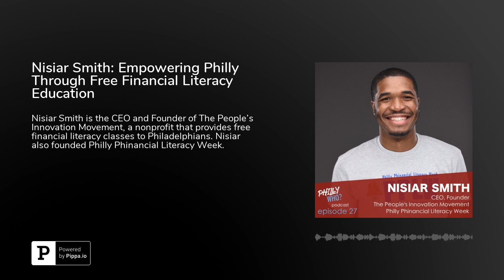Nisiar Smith: Empowering Philly Through Free Financial Literacy Education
Nisiar Smith is the CEO and Founder of The People’s Innovation Movement, a nonprofit that provides free financial literacy classes to Philadelphians. Nisiar also founded Philly Phinancial Literacy Week, which recently received a resolution from City Council making it an official annual city event.Nisiar got his start in finance by walking into a bank when he was 18 and asking for a job. He worked his way up to being a credit analyst, and when he saw the data on Philly credit scores, he was taken aback. He came up with a plan to educate the masses about credit and empower them financially. When he pitched it to his bosses, they said no, because it wasn't profitable. So, he left the bank, and created a nonprofit organization from scratch.In this episode, you'll hear the ups and downs of his journey, and he'll tell the story of how he’s made huge impact on the city before even graduating college.IG: @nisiarsmithtpimovement.orgPhilly Who? is a Cue9 Production with editing by Max Graham, artwork by Lauren Carhart, and music by Lee Rosevere.Philly Who?’s first ever live episode will take place on December 6th featuring venture capitalist and startup founder, Josh Kopelman! Josh is the founder of First Round Capital, a seed-stage venture capital firm that is headquartered in Philly and has backed companies such as Warby Parker, Square, and Uber.Josh will be telling us his Philly story as a part of Founder Factory, Philly Startup Leaders’ one-day conference for Philly entrepreneurs, startup employees, and students.